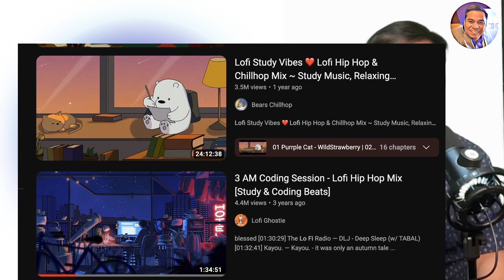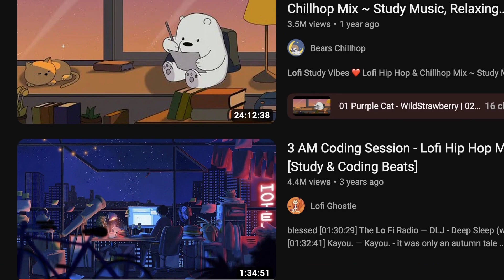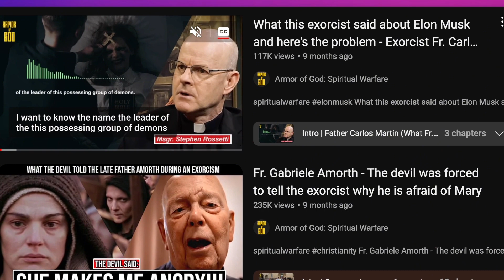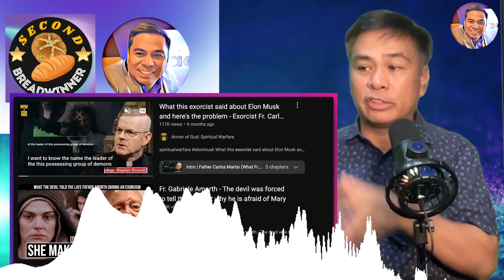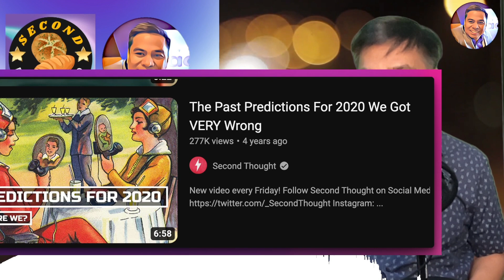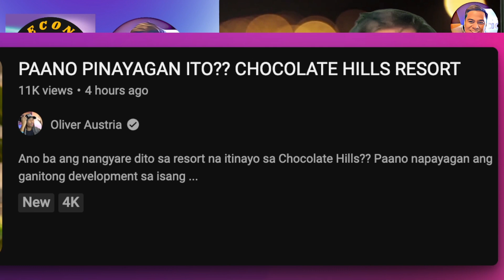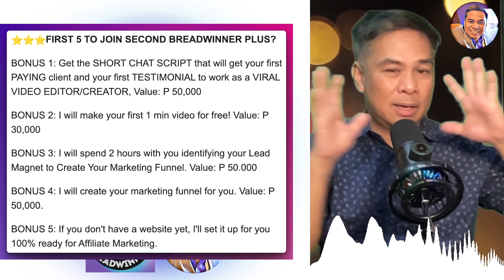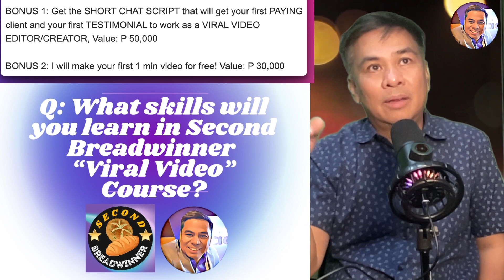230k views -Easy to Copy Viral Video Examples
230k views -Easy to Copy Viral Video Examples

This video provides viewers with a guide on creating viral videos with minimal effort or technical skills.

It covers various types of content, including long-duration videos with minimal movement, leveraging popular music, and utilizing AI to generate content and animations.

Furthermore, the video explains the importance of creating engaging content on platforms like YouTube to grow an online presence and achieve monetization.

PARTS:
 Creating Viral Videos
 Why Viral Videos Matter
 Examples and Explanations
 Leveraging Popular Content
 Utilizing AI for Content Creation
 Growing Your YouTube Presence
 Monetizing Your Content
 Exploring Different Video Concepts
 Introduction to Newsjacking
 Join the Second Breadwinner Course

HYPERLINKS:
00:00 Unlocking the Secrets of Viral Videos
01:17 Deep Dive into Lo Fi Study Vibes Success
02:34 The Power of Copyrighted Music in Viral Videos
09:58 Exploring Different Types of Viral Content
12:30 Mastering Viral Video Creation: A Comprehensive Guide
23:43 Leveraging Newsjacking for Viral Success
24:59 Unlocking Viral Success: Strategies for Your Content
25:24 Navigating Audience Demographics and Engagement
26:01 The Power of Reaction Videos and Timely Content
26:33 Introducing the Second Breadwinner Course
27:17 Course Structure and Schedule Overview
29:05 Exclusive Bonuses and Membership Tiers
35:16 Leveraging Skills for Business Opportunities
40:11 The Importance of Small Beginnings in Business
41:46 Realistic Expectations and Avoiding Scams
49:45 Closing Thoughts and Invitations